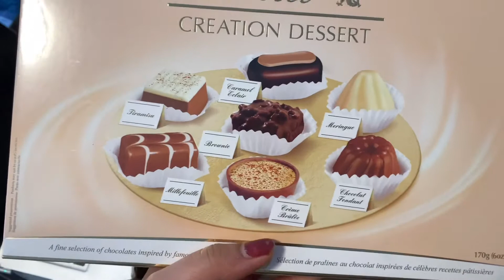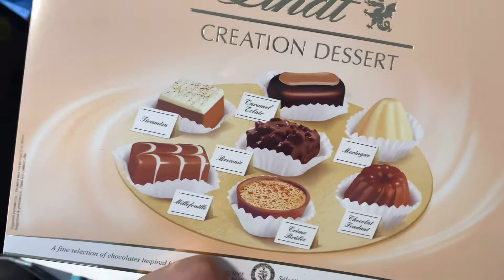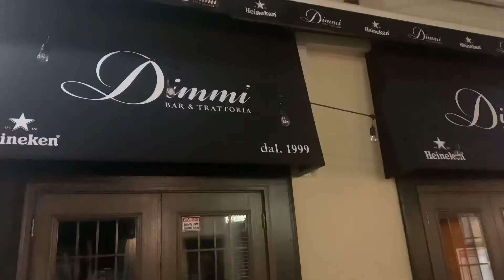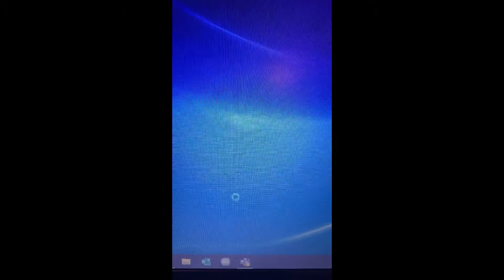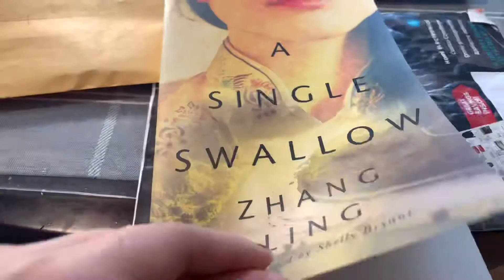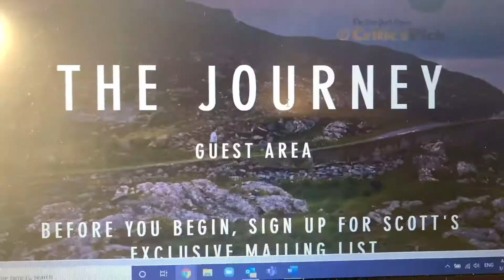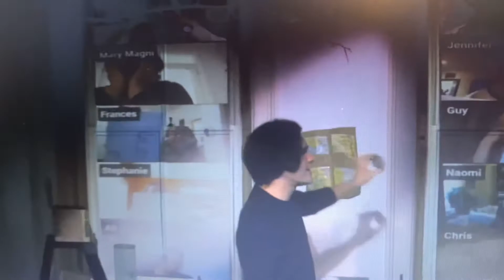quarantine vlog part 2 feat. Many first times and weather